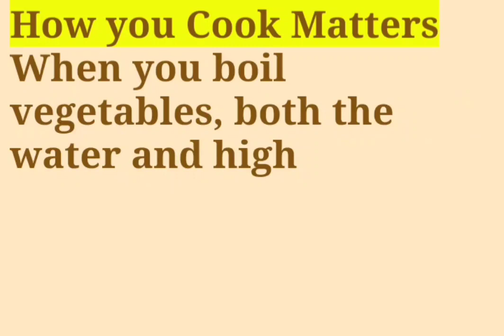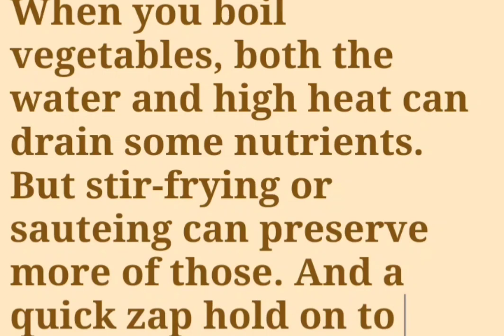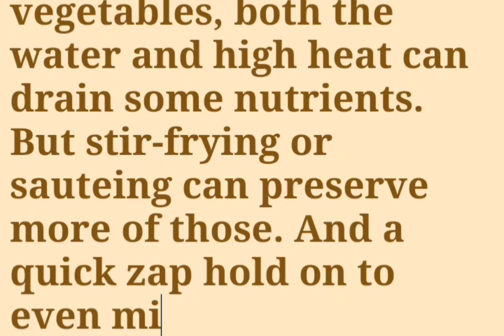How you cook matters?